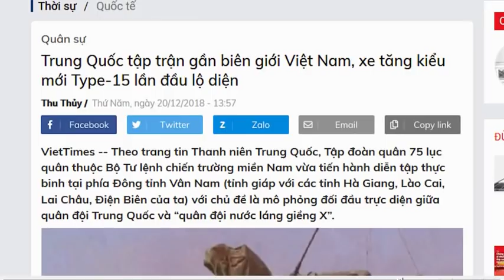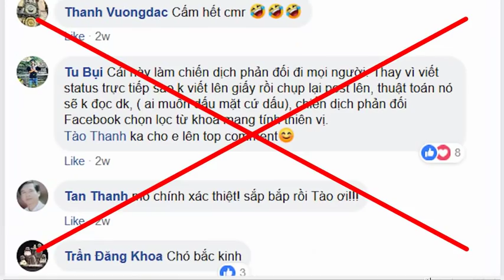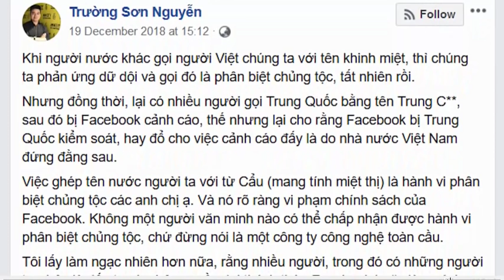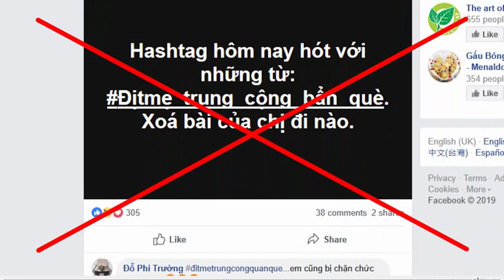Bàn về phong trào chửi Trung Quốc trên facebook